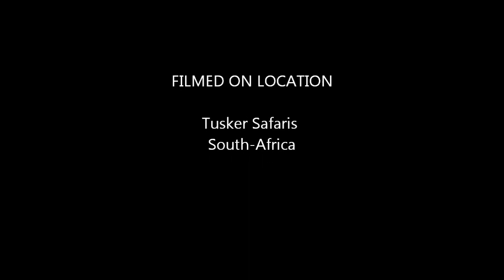Warthog Hunt at Tusker Safaris 2010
Tusker safaris South-Africa 2010
Warthog hunt